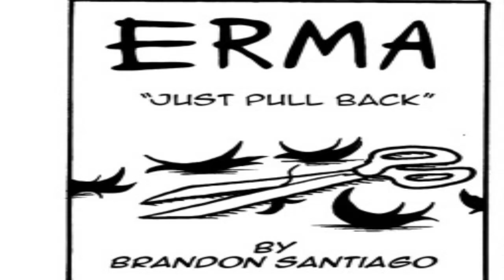[Erma Comic Dub] "Just Pull Back"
Comic by Brandon Santiago.

This is a random Erma comic to start the series off with, but whatever.